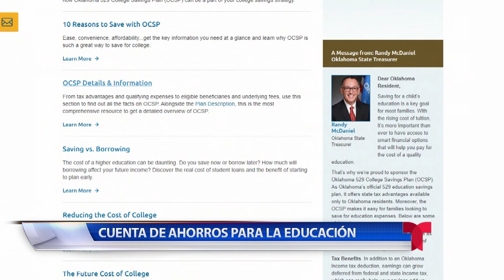Educacion July 1, 2021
Ahora hay una herramienta que puede ayudarlos a ahorrar para la matriculación universitaria de sus hijos.